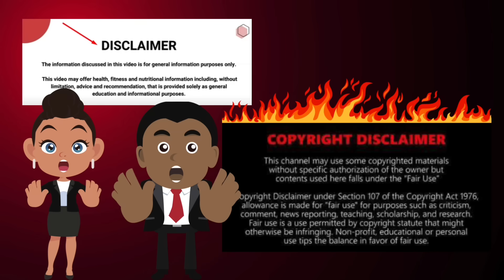NOW THAT BOTH SIDES HAVE SPOKEN…